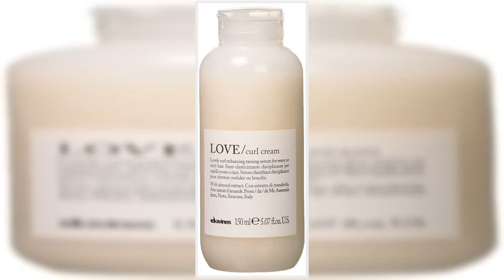Great product - Davines Love Curl Cream, 5.07 Fl Oz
DESCRIPTION
Leave-in curl taming cream for defining natural curls. Lightweight LOVE/curl cream leaves curls soft, shiny and defined, never crunchy or heavy.
BENEFITS
Defined, elastic and soft curls. This curl enhancing cream is weightless and residue-free for an invisible effect.
SUGGESTED USE
Apply to damp hair after shampoo and conditioner, do not rinse. Proceed with drying.

You’ll never need anything else

So easy to use to enhance natural curls without frizz! Just scrunch wet hair from the ends up. I’ve been using it for years and love my curly hair even more because of this product.

Love this curl cream!

My stylist uses Davines on my hair and it’s such an incredible product, it brings out my natural waves and curls with zero crunch or stiffness. No frizz, and I don’t have to wash my hair as much, the curls stay for a few days!